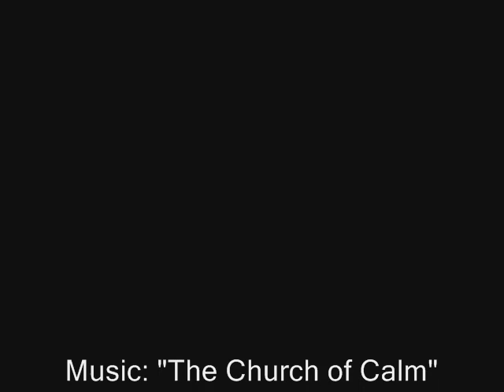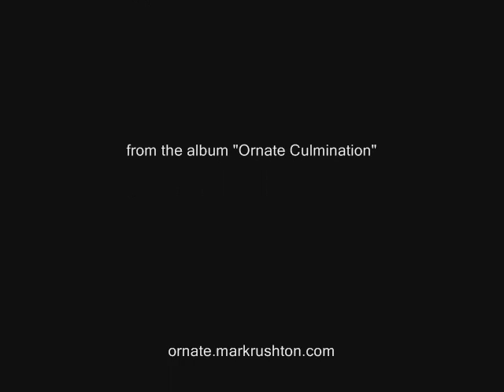The Church Of Calm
The ongoing aftermath (video from August 2009) of 2008 flood damage near the Czech Village and New Bohemia neighborhoods in Cedar Rapids, Iowa.  Music is "The Church Of Calm" by Mark Rushton and Jon Harnish, from the album "Ornate Culmination", and recorded at Jon's Weather Excuse Studio in New Bohemia three months before his house was flooded. Hi, I’m Mark Rushton.  I create ambient music and electronic music

I’ve been podcasting since 2004.

If you want to use my music in your YouTube videos, go right ahead!  I’m in ContentID.

I’m a member of ASCAP and most of my commercially available recordings are in their Titles Database if you need a Label Code.